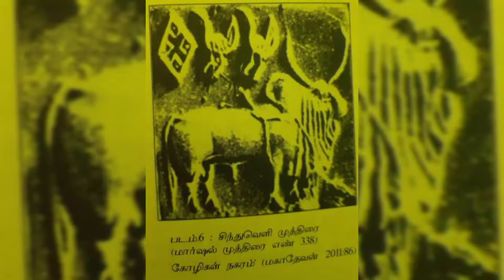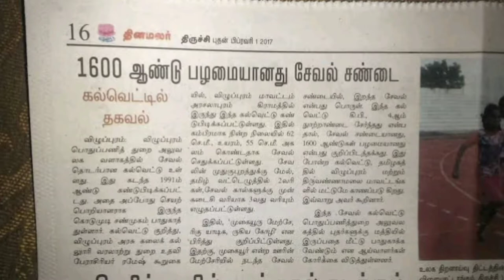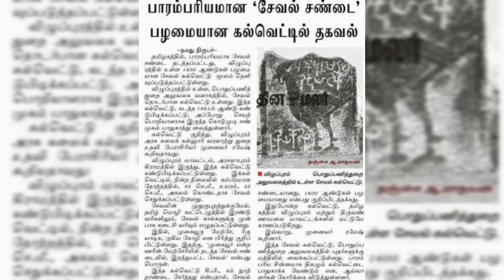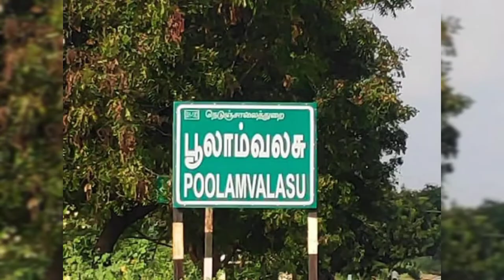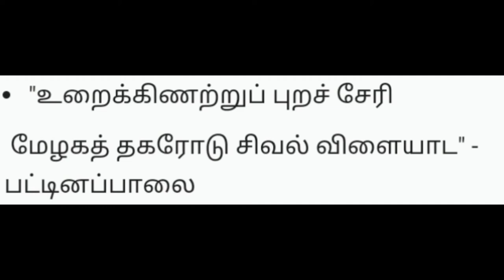சேவல் சண்டை வரலாறு...|History of cock fight...|Kutty Kathaikalam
watch all videos in this channel...
@Kutty KathaiKalam